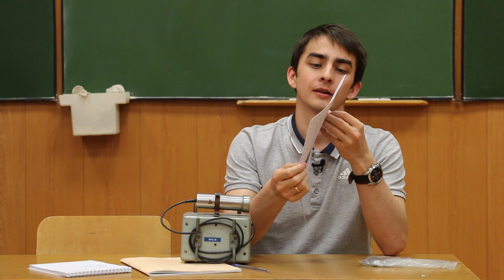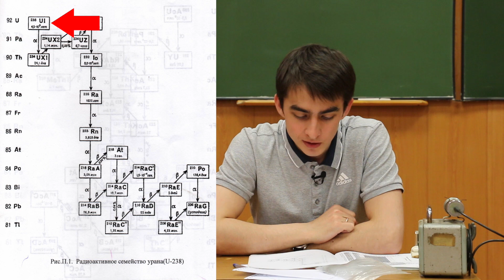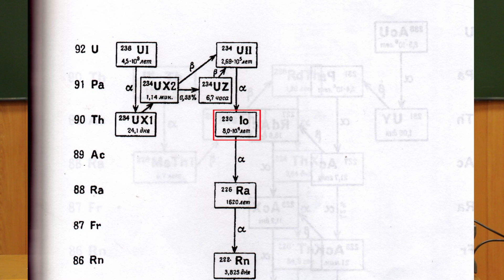Инженер Шрёдингера. Жив или мёртв?! Химия – Просто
Подводим итог: можно ли держать уран голыми руками?

Над выпуском работали:
Александр Рыжов (студент)